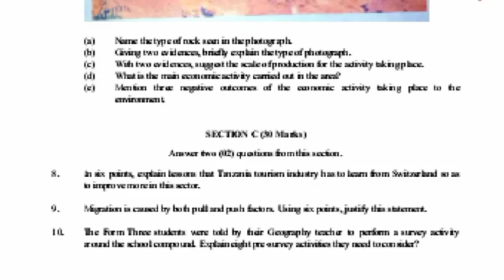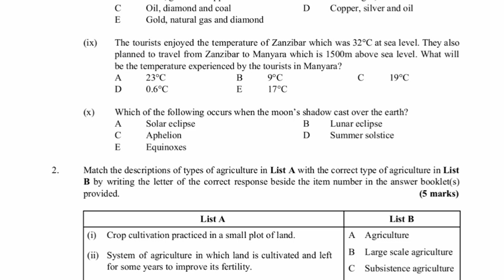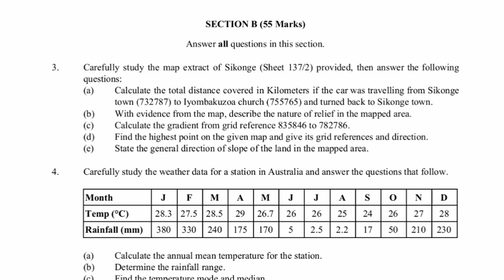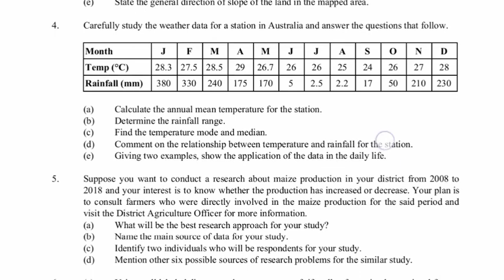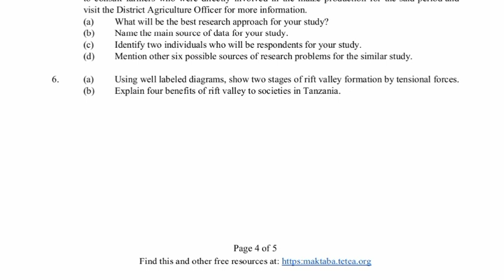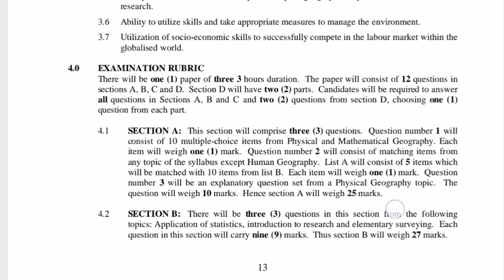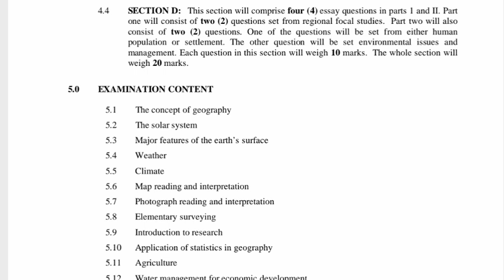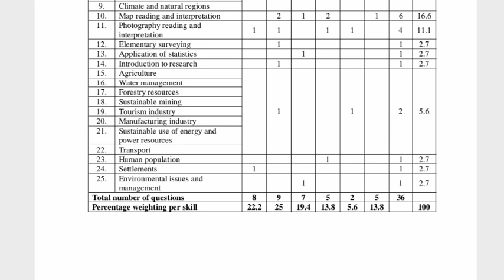mtihani wa kidato Cha nne 2021/2022|Geography form two,six four|necta Online results|Teacher D